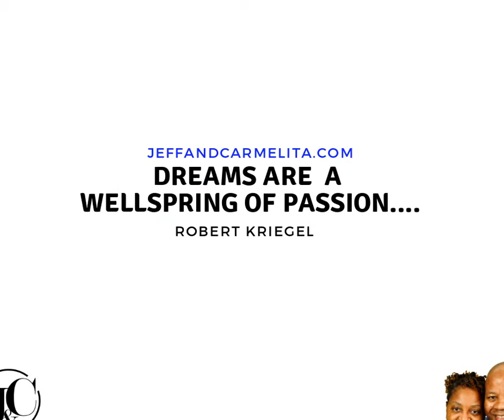Inspirational Quote Gif - Dreams Are A Wellspring Of Passion By Robert Kriegel - JeffandCarmelita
Inspirational Quote Gif - Dreams Are A Wellsping Of Passion By Robert Kriegel With Music - Jeff

#1 Recommendation For Starting An Online Business That Includes  Full Customer Service, Coaching &  High End Products ⤵️

📲💻TubeBuddy Youtube Strategy - Learn The Strategies To Grow Your YouTube Channel Management Toolkit: ➡️

Learn How To Build An Income  & Generate Leads Online

In this video, we are going to share …….

This will help your understanding of what business model to use to generate profits online…….

Also, We are going to share Why most people fail and what it really takes to become successful and make money online.

Don't Be Stuck In A Rut or Stay Focused!!!

You have to Believe You Can Achieve First Before Success Will Take Place!
Believe In Yourself And Take Focused Action Now…..!!!

Recognize that entrepreneurship and small business has been around since the ancient of days.

The network and direct marketing industries are over 50 years old.

As a result, we have dedicated our YouTube Channel to help provide the best innovative online marketing strategies for small businesses to generate leads, generate an online income and inspire personal development.

These innovate strategies have  been proven to work for small business owners.

Most  people in business owners are already using social media platforms like: Facebook, Instagram, LinkedIn, Twitter and YouTube…..

As a result, the only thing, small business owners (entrepreneurs) need to do is use social media a little differently...

So, with ACTION and DEDICATION you can begin to implement these strategies, you can begin to reach new levels in your company GROW your business.

You have to Believe You Can Achieve, Believe In Yourself And Take Actionable Focused Action Now…..!!!

📲😁💻💫Motivational - Don't Give Up On Your Dreams 1:1.

📲💻Get To Know Us - Jeff And Carmelita📲💻